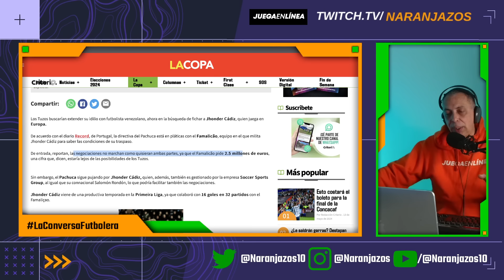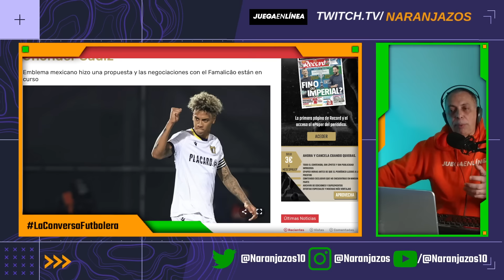🔥 ¿JHONDER CÁDIZ Y SALOMÓN RONDÓN JUNTOS EN PACHUCA?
En esta edición:

El rumor cada vez cobra mayor fuerza: Pachuca negocia por Jhonder Cádiz

¿Veremos a Salomón Rondón y Jhonder Cádiz juntos en la Liga MX?

¿Le conviene a Jhonder Cádiz ser el segundo de Salomón Rondón después de ser titular indiscutible en Portugal?